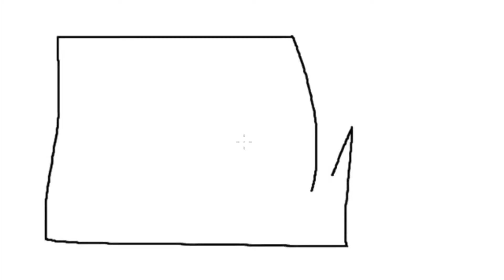Joining with NorthafricanServers Campaign 🔥🔥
Fortnite support a creator code: TITO_TAWFIK